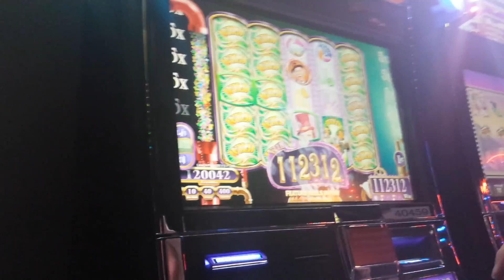Willy Wonka - Jackpot! Max Bet Handpay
Ok, not mine.  So, this guy went through a hundo at max bet very quickly.  He gets up in a hurry, leaving $2.80 in the machine.  Didn't say anything or ask anyone to watch his machine or anything.  I decide that he might be back so I keep an eye on it.  Someone approached and I politely told them someone was still playing.  10 minutes later the guy comes back and says he went to write a check.  Wow.

Anyway, a few spins into his fresh hundy he gets an Oompa Loompa bonus and this is what hit.  I asked if he minded me recording it for youtube and he said "hell no!"  Anyway, I got a few decent videos from my machine but this bad boy is going up first.  Enjoy!

I have a ton of great slot videos for your viewing pleasure.